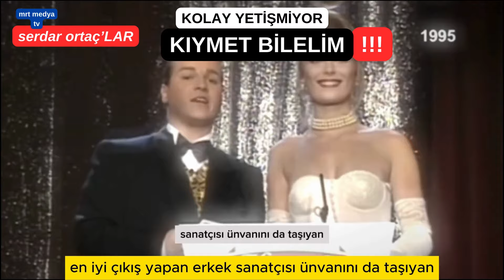SERDAR ORTAÇ'LAR KOLAY YETİŞMİYOR